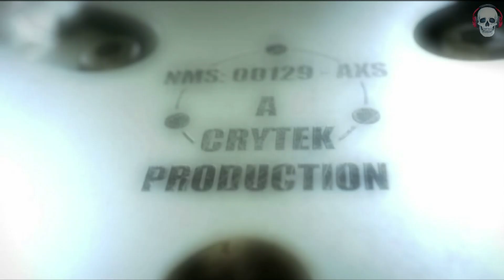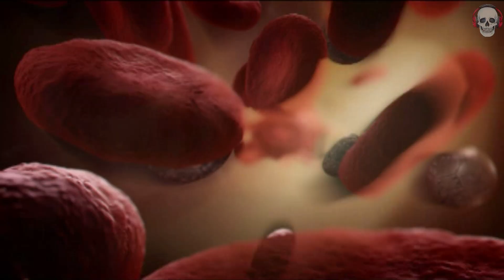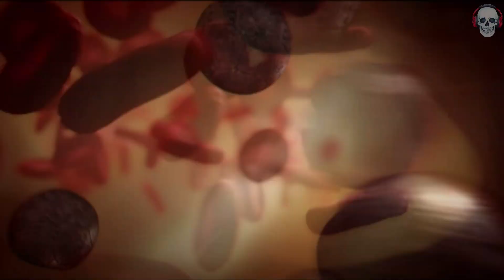CRYSIS ПРОХОЖДЕНИЕ НА РУССКОМ: CONTACT - EP. 1 [Full HD 60fps]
CRYSIS ПРОХОЖДЕНИЕ НА РУССКОМ - EP. 1 ▶ Полное прохождение с Некитом.
Об игре: События Crysis развиваются в вымышленном будущем, в 2020 году, когда на острове около побережья Китая был обнаружен древний инопланетный космический корабль. Однопользовательская кампания предлагает игроку сыграть роль бойца спецотряда United States Delta Force Джейка Данна (англ. Jake Dunn) с позывным Кочевник (англ. Nomad). В распоряжении Номада различное футуристическое оружие и снаряжение, среди которого особую роль играет нанокостюм (англ. Nano Muscle Suit). В Crysis игрок борется с военными северокорейской армии и инопланетными врагами в четырёх различных локациях: в джунглях тропического острова, внутри «Ледяной сферы» (состоящей из тех самых джунглей, только замороженных), непосредственно внутри космического корабля (на котором царит невесомость) и на американском авианосце. Игровой движок Crysis, CryEngine 2, использует новый API DirectX 10 для рендеринга графики и включает игровой редактор уровней Sandbox 2, который использовала Crytek для создания игры.